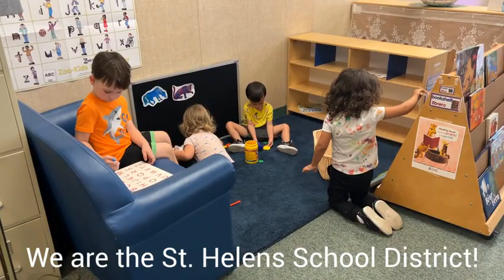Good News Edition 9.16.2022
A weekly video highlighting the students and staff of the St. Helens School District.